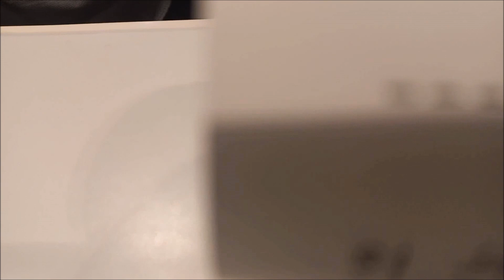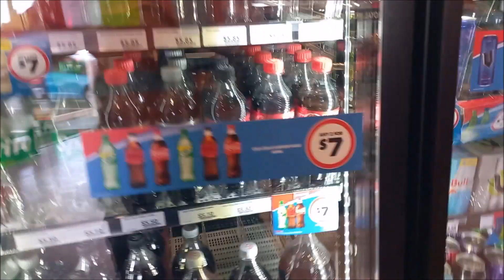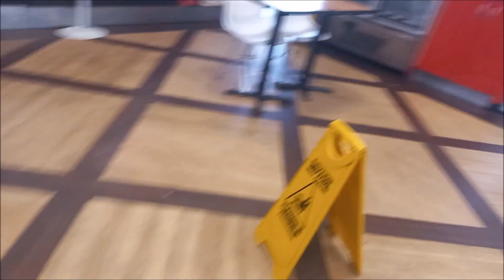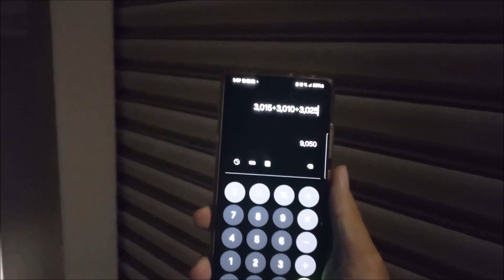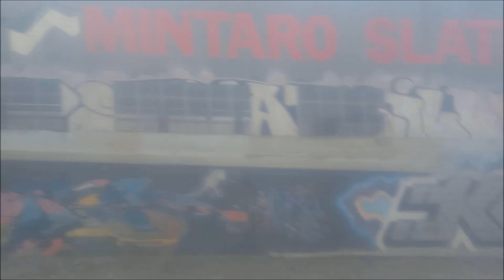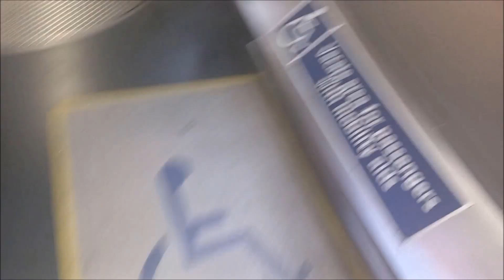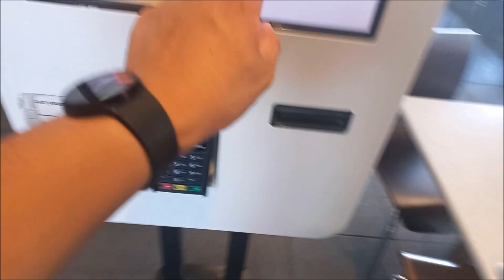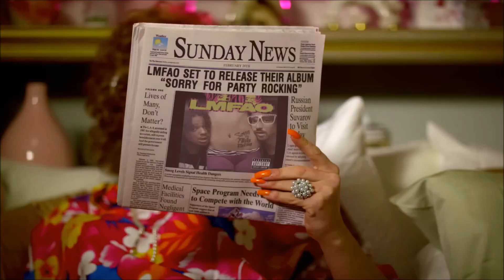IT'S MY MUM'S 52ND BIRTHDAY! (Part 2) [VLOG 565]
IT'S MY MUM'S 52ND BIRTHDAY!

THANKS FOR PLAY WITH DOMPLAYS, DASHIE, QUANG TRAN, KY DUYEN, NGOC NGAN, VAN THINH, ROBERT REED, FLORENCE HENDERSON, RUFUS & AGNES, PARR & ULLA and ANGRY DAD & SHAZZA'S TIPS